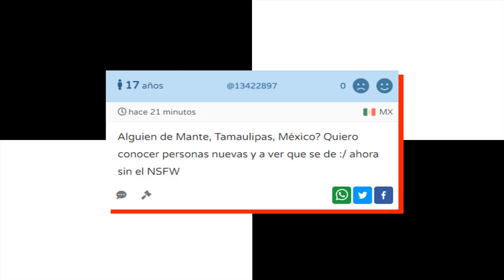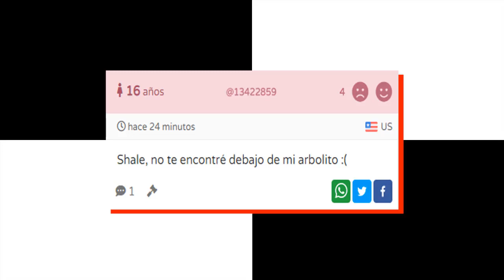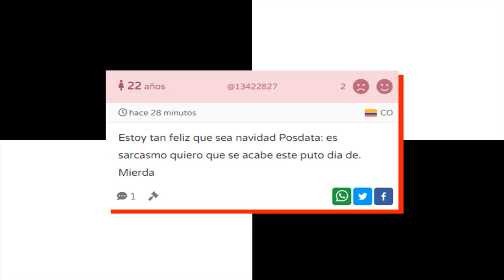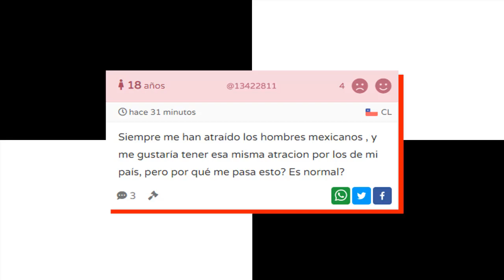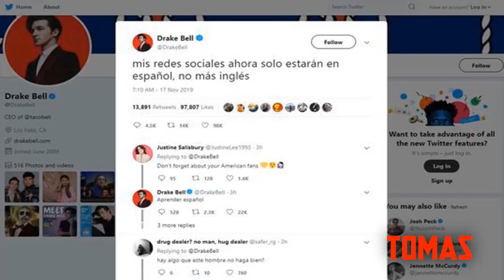TUSECRETO #7 | El día después de Navidad para anónimos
Penúltimo vídeo de Tusecreto.com puesto a que el Loquendo ya no es algo interesante en YouTube y además su algoritmo lo considera contenido repetitivo. Hasta que llegue el último vídeo, disfruten de estos secretos post navidad.